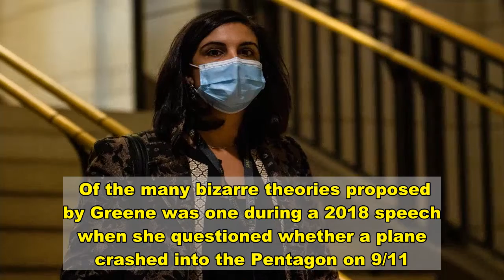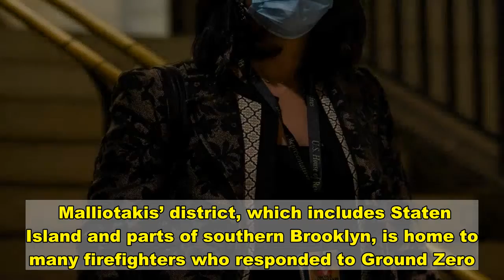Malliotakis among 11 GOP votes to strip committee assignments from Marjorie Taylor Greene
More On:   New York GOP congresswomen blast Nancy Pelosi’s new House gender rules  Incoming GOP rep says she ran to fight against socialism in US  ‘Totally unacceptable’: New Yorkers blast MTA fare hikes  Nicole Malliotakis has The Squad in her sights as new face of GOP   Staten Island Rep. Nicole Malliotakis was one of just 11 House Republicans on Thursday night to vote with Democrats to strip Marjorie Taylor Greene of her committee assignments.   Greene has been under fire from Democrats in the House and some Senate Republicans, including Minority Leader Mitch McConnell, for espousing Qanon conspiracy theories.   Of the many bizarre theories proposed by Greene was one during a 2018 speech when she questioned whether a plane crashed into the Pentagon on 9/11.   Malliotakis’ district, which includes Staten Island and parts of southern Brooklyn, is home to many firefighters who responded to Ground Zero.    More than 270 Staten Islanders died in the terror attacks.    Malliotakis has faced her own criticism for objecting the 2020 election results in Arizona and Pennsylvania during the Electoral College vote that took place after a mob stormed the Capitol in a deadly security breach.